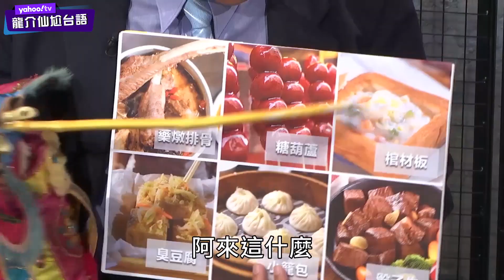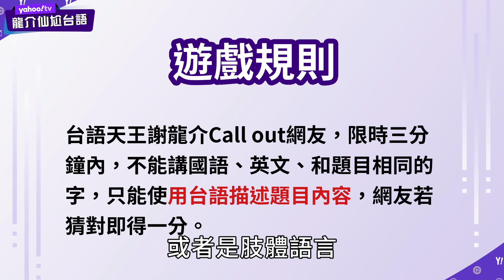龍介仙尬台語 這次被製作單位考倒了！【Yahoo TV】龍介仙尬台語 Ep 7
台語大師謝龍介，人稱龍介仙，來到Yahoo TV教台語，鄉民女神Claire聽到，馬上報名要參加課程；而來自台南的Yahoo宋會喬聽聞，也自願加入教學團隊，擔任小編。這個三人組合能夠讓大家學到什麼樣的台語呢？讓我們繼續看下去！

來賓：謝龍介、Claire鄔又曦、Yahoo喬編